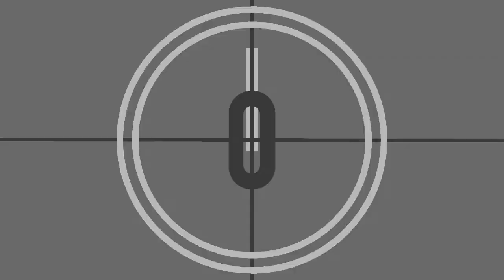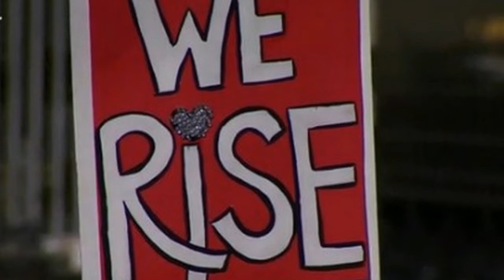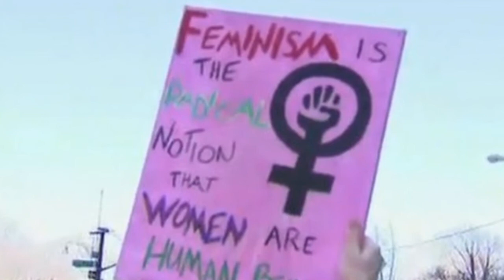Trump Pulls Back Obama Era Protections For Women Workers | Tuesday's "Equal Pay Day"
With little notice, President Donald Trump recently signed an executive order that advocates say rolls back hard-fought victories for women in the workplace.